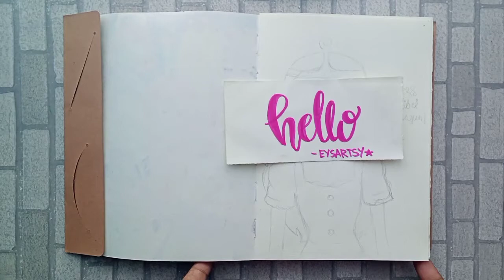PRINCESS BUBBLEGUM OF ADVENTURE TIME | DRAW WITH ME | HOW TO DRAW PRINCESS BUBBLEGUM | EYSARTSY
PRINCESS BUBBLEGUM OF ADVENTURE TIME | DRAW WITH ME | EYSARTSY

Hello everyone!
God Bless 💛

-Papermate Flair Medium
-Scribbler Super Brush
-Sketchbook
-Oil Pastel
-Tissue